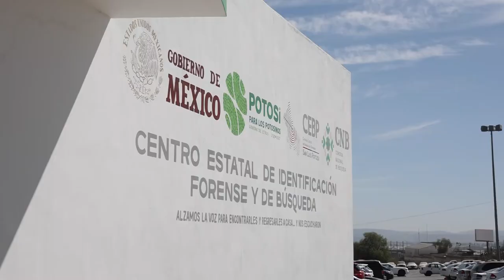SLP tendrá el segundo Centro de Identificación Forense en México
La titular de la Comision Nacional de Búsqueda, Karla Quintana Ozuna, reconoció el trabajo de Joaquín Martínez Aguilar, Coordinador Estatal de Búsqueda de Personas